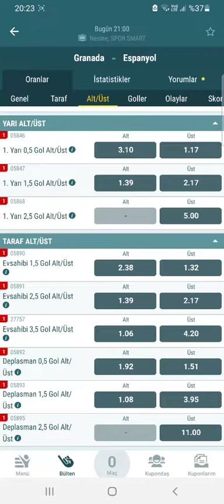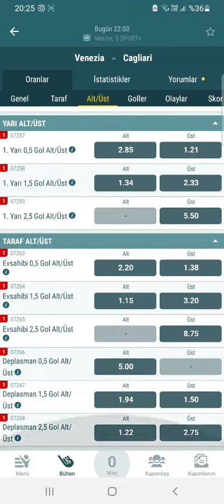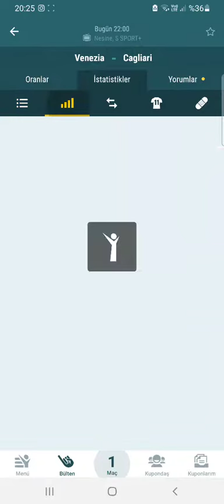22 MAYIS İDDAA TAHMİNLERİ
Video Etiketleri ;

iddaa tahmin
iddaa analiz
iddaa 2020
iddaa yorumları
iddaa canlı bahis
iddaa iddaa